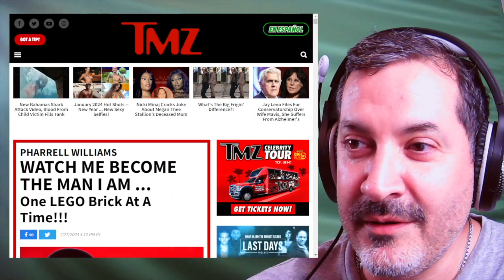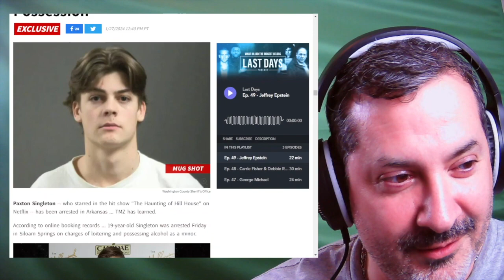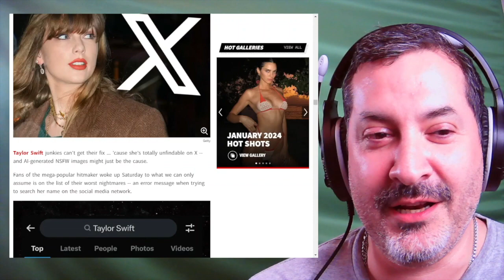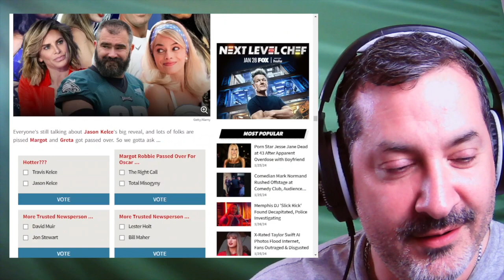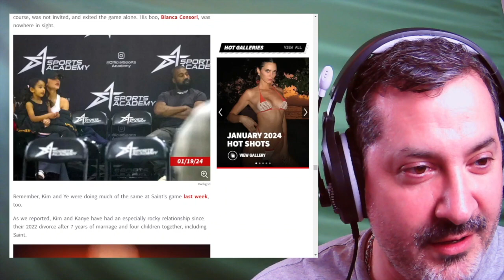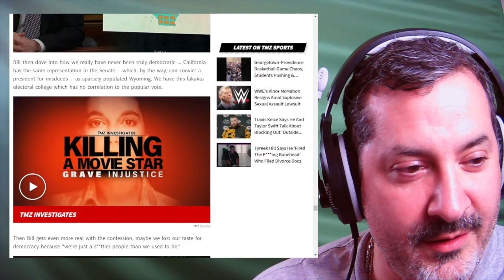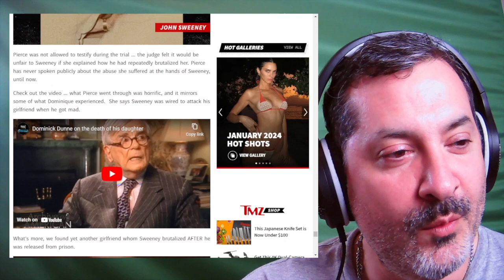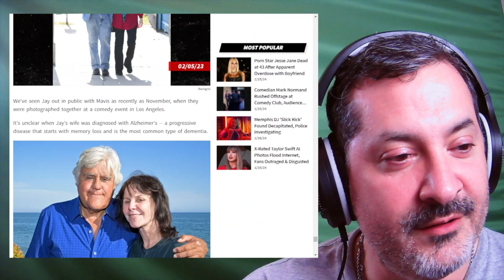Episode 288 - TMZ Headlines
Back w/some quality soundmixing on using obs to bring the folks some tmz headlines